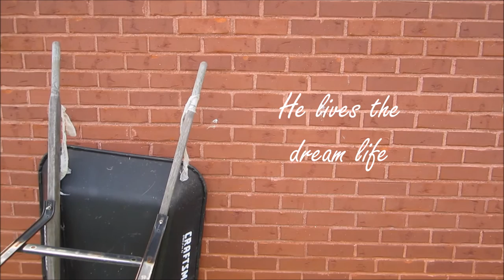A Shih Tzu's Life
A day of a shih tzu named Smokey.